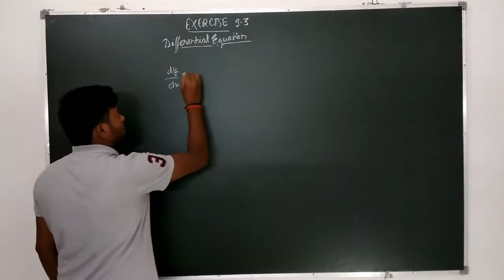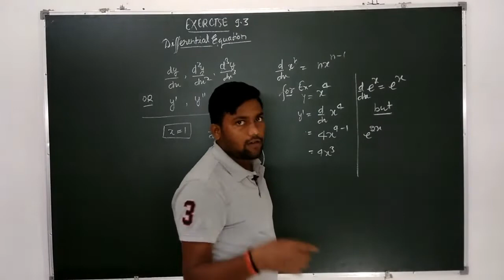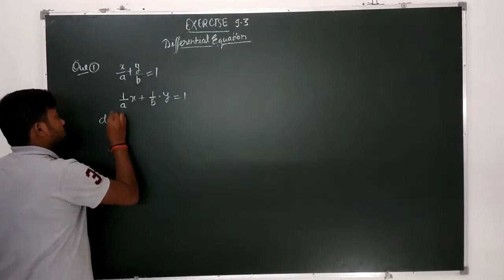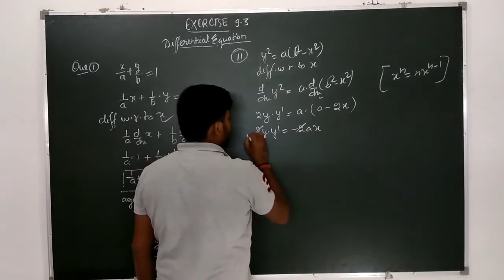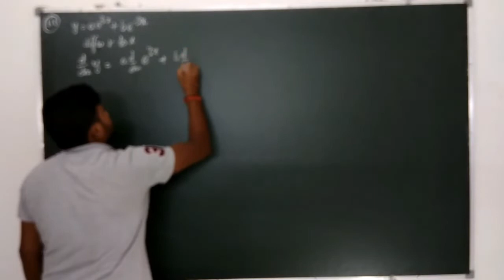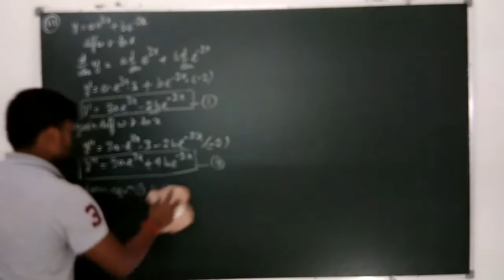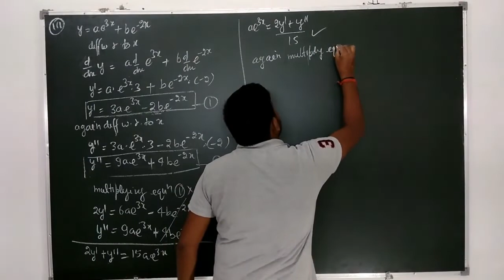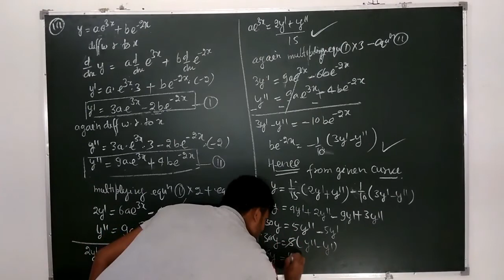Ex 9.3 ||class 12th||अवकलन समीकरण (diffrential equations )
इस विडियो मे class 12th Ncert math के exercise 9.3 के सभी सवालों को हल किया गया है